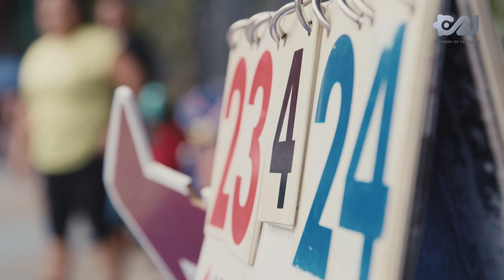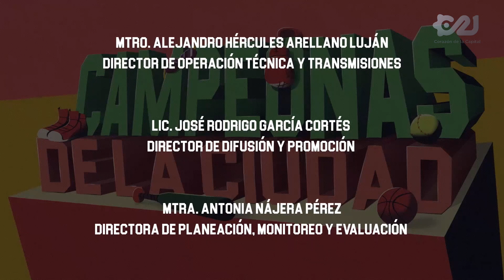Basquetbol en náhuatl | Campeonas de la Ciudad | 5 de abril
Disfruta de nuestra serie: Campeonas de la ciudad. 🏆

Episodio 4: Básquetbol en náhuatl 🏀🗣️

Cada fin de semana, Iraís Pérez juega basquetbol en la Liga de Basquetbol de la alcaldía Benito Juárez.
A pesar de que está lejos del estereotipo tradicional del deporte por su baja estatura y su cuerpo poco atlético, ejerce el liderazgo en su equipo, motiva a sus compañeras y también las reprende cuando son egoístas con el balón.
Su historia con la pelota naranja no empezó en la ciudad. Iraís nació en un pueblo de la Sierra Negra, justo donde colindan Puebla y Oaxaca. Ahí aprendió a jugar basquetbol, mientras cursaba la primaria y la secundaria. Cuando se mudó a la Ciudad de México, donde es comerciante la mayor parte de su tiempo, no quiso dejar atrás su gran pasión. Organizó a un grupo de amigas para formar un equipo. Con algunas de ellas se comunica y bromea en náhuatl.
Este domingo su equipo triunfó. A pesar de eso, Iraís corrigió algunos detalles y citó a sus compañeras a entrenar entre semana para preparar su partido del próximo domingo.
Su felicidad es, sin duda, un balón anaranjado.

Una producción original de Capital 21📺